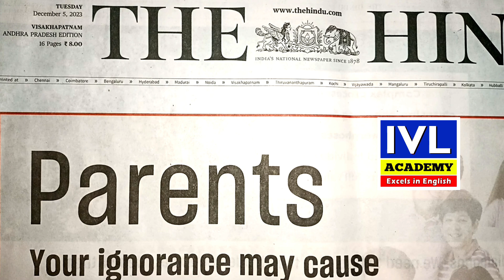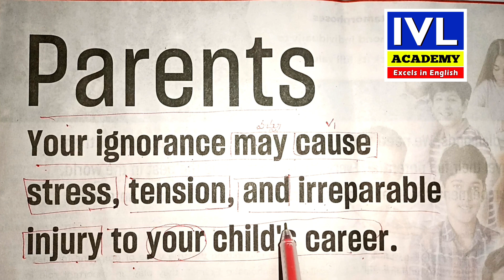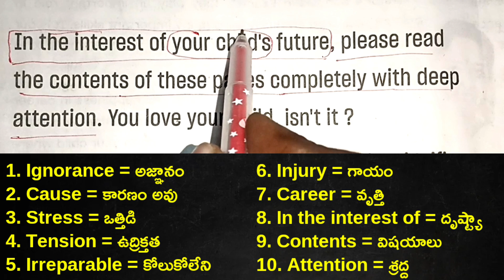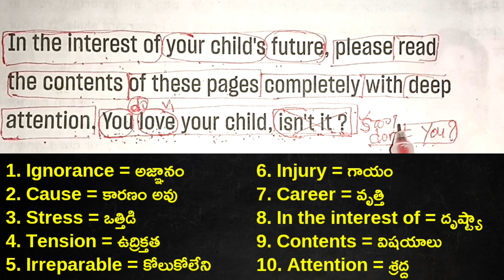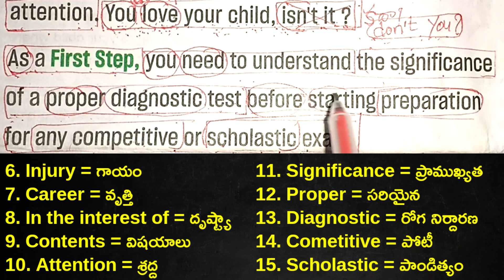How to Read English Paper in Telugu | How to improve vocabulary in English